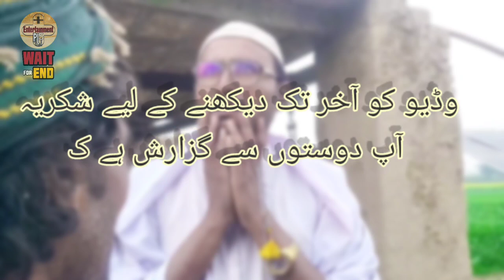Molvi Sahab mere Abba ko jannat ghar mil Jae Ye bakra ap ka | Comedy Video | Funny comedy video 2024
molvi sabab mere Abba ko jannat men bara sa ghar mile ye bakra ap ka huwa tum bas dua karo jab mere Abba ko jannat men ghar mile ga ye bakra le Jana 😄 🤔😳😫😜😱

funny video
comedy
funny
comedy video
funny comedy
2024 comedy
funny fight
new funny video
comedy videos
2024 comedy video
funny 2023
villege boys funny 2023